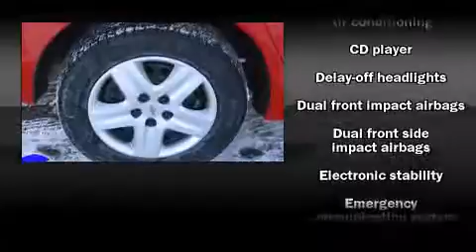Used 2010 Chevrolet Impala - StockID: 6-79765N - Hank Graff Davison, Flint Chevy Dealer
- You are viewing one of our Used Chevrolet Sedan's, Hank Graff Chevrolet Davison encourages you to come in for a test drive on this Used 2010 Chevrolet Impala, stock# 6-79765N. We are located in Davison Michigan near Flint, MI - Grand Blanc, MI - Lapeer, MI - All Surrounding Mid-Michigan areas. Come take a look at this Used 2010 Chevrolet Impala today. Our experienced sales staff is eager to share its knowledge and enthusiasm with you.

Year: 2010
Make: Chevrolet
Model: Impala
Bodystyle: Sedan
Engine: V-6 cyl
Trans.: Automatic
Miles: 37544
Exterior: Victory Red
Interior: Ebony

Address:
800 N. State St.